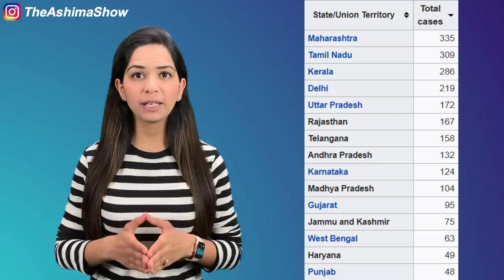US में कोरोना वायरस से एक दिन में रिकॉर्ड 1371 मौतें, पॉजिटिव लोगों का आंकड़ा 3 लाख के करीब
The number of COVID-19 positive cases in India exceeded 3,000 and the death toll touched 91 on Saturday, according to State and Health Ministry reports. Despite the rise in cases, Joint Secretary at the Union Health Ministry Lav Agarwal said the revised testing guideline is still under consideration and would be released by April 4.

Worldwide, confirmed infections rose past 1 million and deaths topped 58,000, according to a tally by Johns Hopkins University. Experts say both numbers are seriously undercounted because of the lack of testing, mild cases that were missed and governments that are underplaying the crisis.

A record 6.6 million Americans applied for unemployment benefits last week, according to Thursday’s Labor Department report, compared with around 280,000 a week earlier.